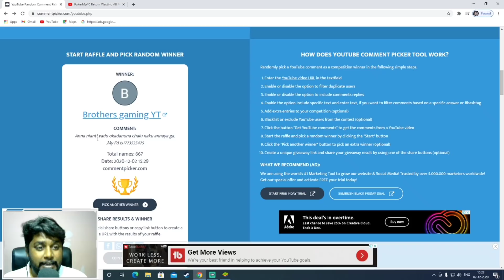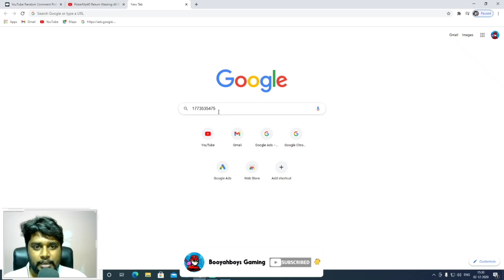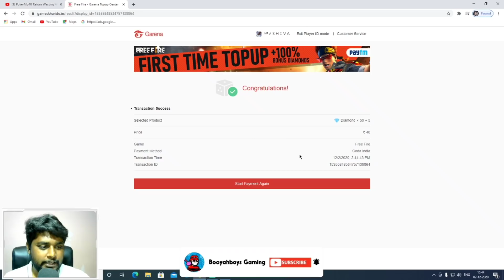I Gifted Pokermp40 to my 8years Little subscriber Garena Free Fire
PC Specifications : -
NAME: Booyahboys gaming
CPU  - AMD RYZEN 5 3600X
CPU core count: 6C/12T
Hard Disk - 250GB SSD & 1 TB HDD
Monitor  - 15 inches Wide Screen 1920*1080
Keyboard Mouse - mechanical keyboard clood cart imported
Gaming Mouse: tag gaming mouse advanced

I Gifted Pokermp40

You already Know me. On this channel I do Livestream while Playing games and chilling with you guys.

Business Related queries : Contact from Below EMAIL

for laugh

freefire incubator mp40
poker mp40 returns
pokermp40 returns

Profile Name - BOOYAHBOYS
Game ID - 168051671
Guild Name -
Guild ID -